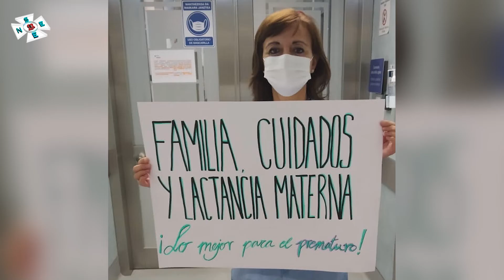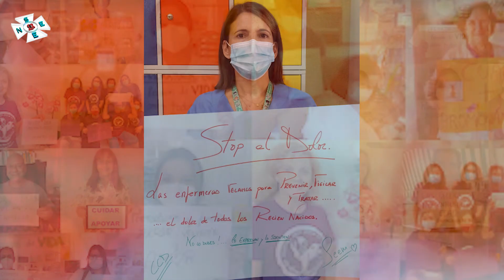Enfermeras neonatales para los cuidados neonatales. Día mundial del prematuro 2020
Con motivo del Día mundial del niño prematuro desde la Sociedad Española de Enfermería Neonatal hemos querido celebrar este evento con la siguiente iniciativa.
Nuestras socias y socios nos enviaron  una foto con un cartel que llevaba escrita una palabra, o frase corta, relacionada con los "Cuidados del niño prematuro y su familia".
Dichas imágenes se han utilizado para la confección de este video, y un cartel, conmemorativos del Día mundial del niño prematuro 2020.